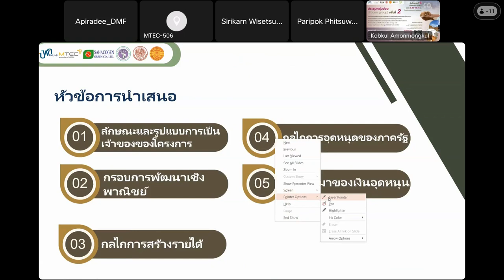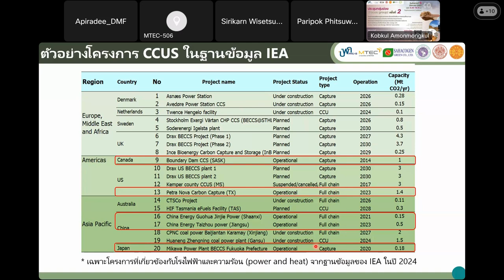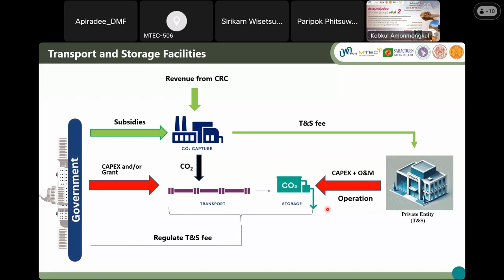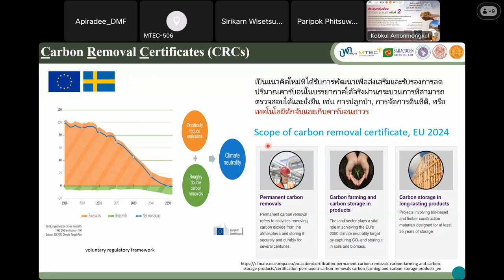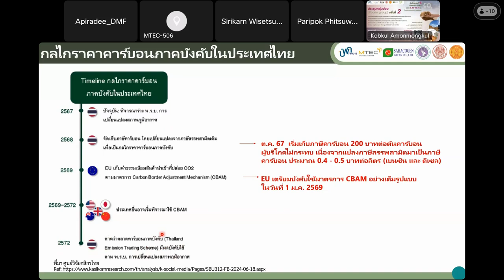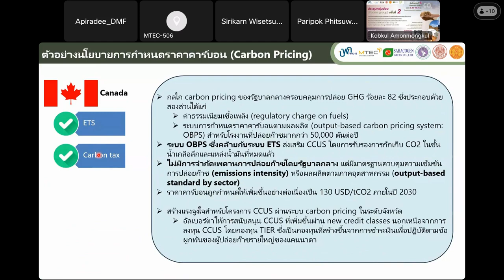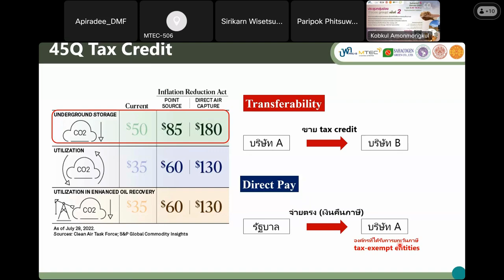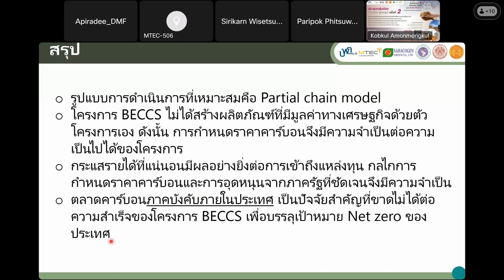03-กรอบการพัฒนาในเชิงพาณิชย์ที่มีศักยภาพของ BECCS ในประเทศไทย โดย รศ.ดร.ธนาพล ตันติสัตยกุล